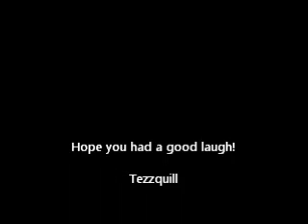Need for speed underground 2 Touge AE86, TT, Mx5, Integra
Before any of you ask, yes I do have a car in real life, it's a classic mini cooper :D

Got bored so decided to see the hilarious results between a car born for a race like this (AE86), a car that looks awesome on paper (MX5), a car that most players claim to perform very well in all sorts of races and events (RSX/Integra), and a car that's infamous for it's horrendous understeer (TT).

Did my run on the AE86, I rarely use it, and handling never mattered to me, if I really wanted to push it I would have let the car crash into all the walls. That's the easy and unrealistic way of solving understeers. But it was time to make it look as Initial D'ish as possible for the sake of Fujiwara, so I made it as clean as possible, albeit with two scrapes with two cars. It was extremely easy to handle, no wiggles, no drama.

Now, for the Mx5, I loved how it looked, and how it's the only car in the game to get that high on the handling statistics. It was a little wiggly however, and if I wasn't careful it could spin out if counter steers were not applied in time. Despite my best efforts it did collide with the walls a few times :P

The Integra...I used it to finish the game (noobish way of course, using the walls to corner). Never tried to be clean with it, so there's my attempt. It was even more wiggly than the MX5, but was the only car that had me reaching the 5th gear at certain points. Definitely has the power to take on drag race events, living up to it's all-rounder reputation.

Now. The Ow-dee double tee. Terrible car, what else is there to say? Sit back and watch me struggle and smash into walls :D RIP to the poor guy I flipped over lol!

Recorded on Fraps, I have a crappy computer so pardon me for the low graphics and low resolution.